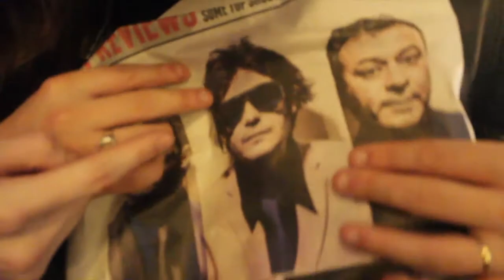DEVASTATOR - Thrashlines, Sheffield | Vlogs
In July 2019 DEVASTATOR performed at the Thrashlines Festival 2019 in the city of Sheffield.

Filmed and Edited by Richard Bateman

Devastator is:
Tom Collings - Vocals/Bass Guitar
Richard Bateman - Lead/Rhythm Guitar
Chris Whitehurst - Rhythm Guitar
Jack Scarlett - Drums